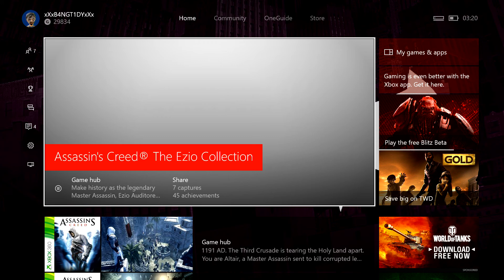ASSASSINS CREED FAILS RAGING A LITTLE #2